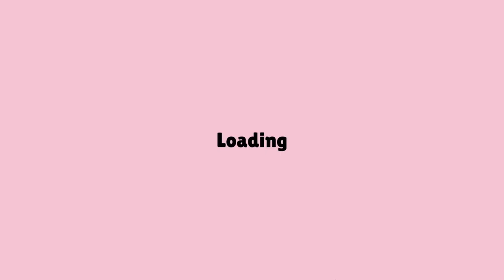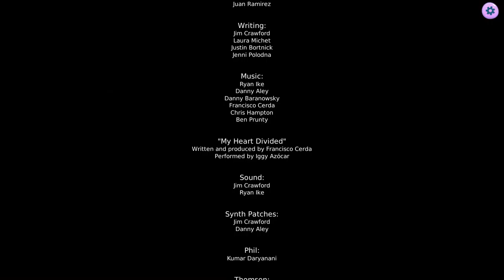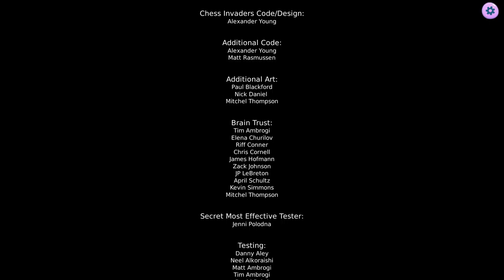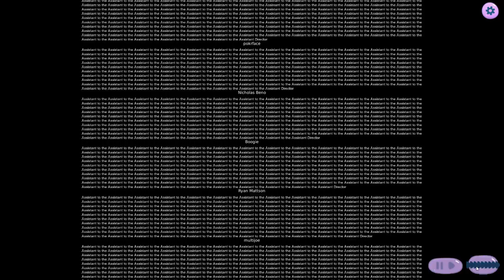Glittermitten Grove [9F] Snaking Away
Since I did not deign to give these videos titles nor descriptions when I recorded them over a year ago, the task had fallen to future (now present, soon past) me to puzzle out what I was doing and how I felt.

When I rated it, I gave it a 4/5. Honestly, that doesn't match with my recollections of the game. I remember being frustrated enough to not bother naming the videos or putting a description. I remember mostly enjoying the extra games, but felt that I spent too much time puzzling out through increasingly obscure clues what I was actually supposed to do. I remember being somewhat relieved when the whole thing was done.

So who are you going to believe? Past me, or further past me?